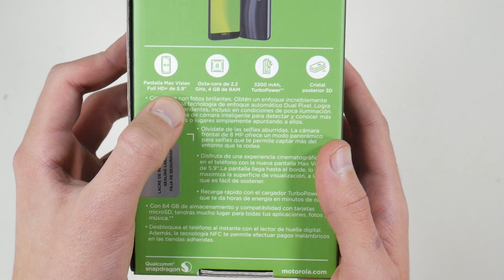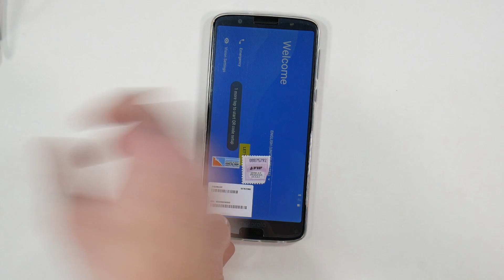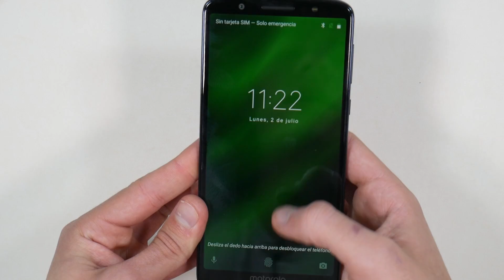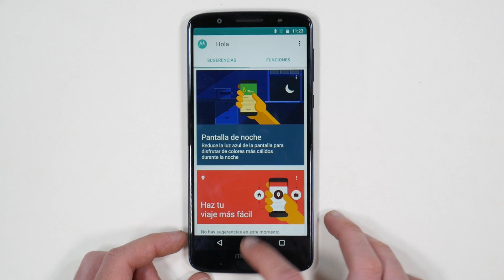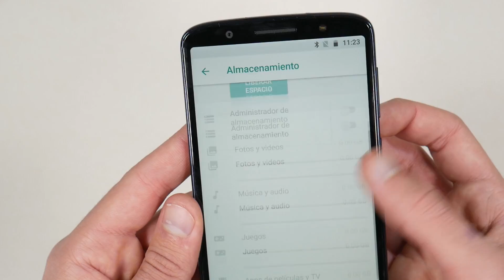Unboxing Moto G6 Plus ¿MOTOROLA ESCUCHÓ AL USUARIO?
Este unboxing fue grabado hace más de 10 días pero no encontré el momento para editarlo antes! Mañana sale la review del Moto G6+, estén atentos porque se viene junto con un sorteo.

• • BIENVENIDOS • •